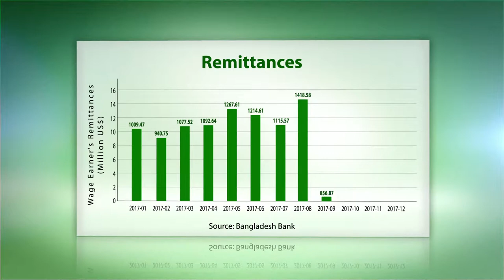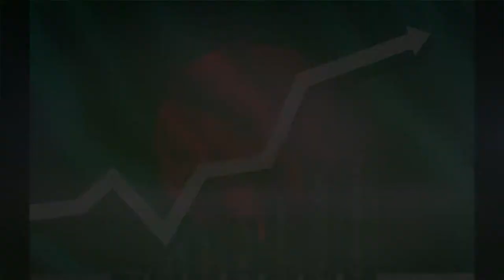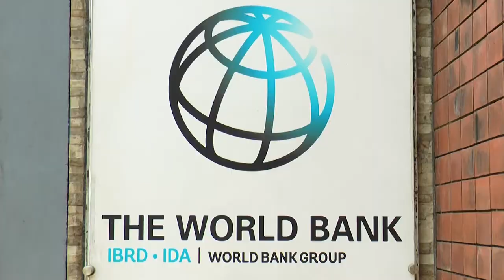Bangladesh Bank Documentary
Bangladesh Bank IPFF Project cell Documentary Making Agency_ PR&EM